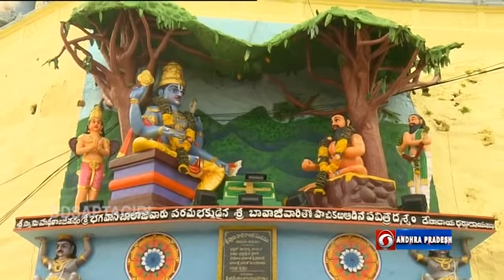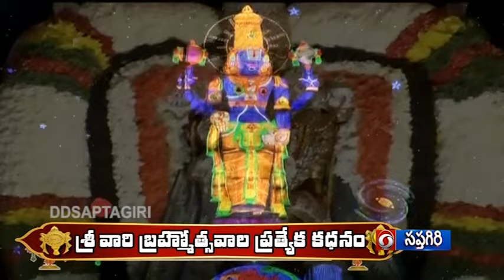DD SAPTAGIRI || SRIVARI BRAHMOTSAVALU